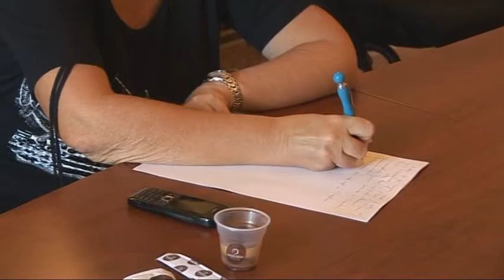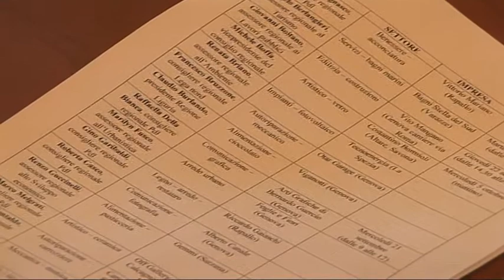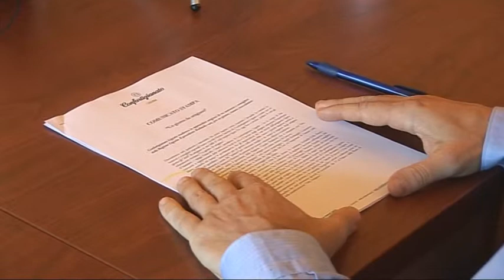Un giorno da Artigiano Conferenza stampa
Confartigianato Liguria trasforma in apprendisti artigiani 26 tra assessori e consiglieri della Regione Liguria.